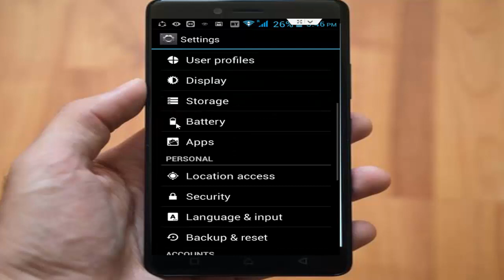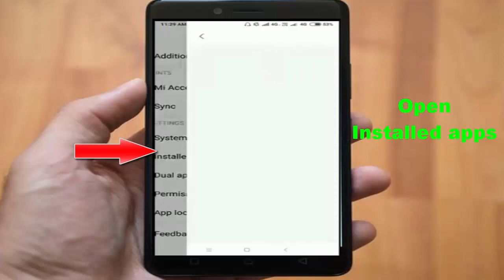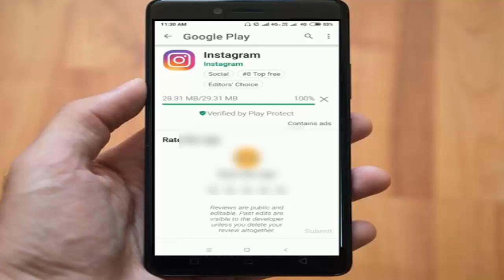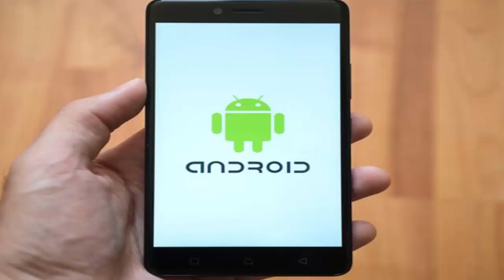How To Fix Instagram Login Error 100% Working in Android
This Tutorial How To Fix Instagram Login Error 100% Working in Android